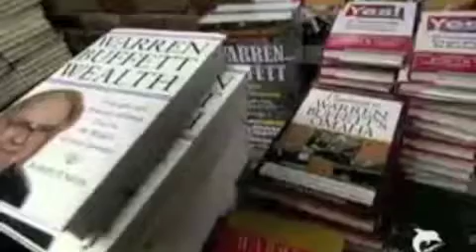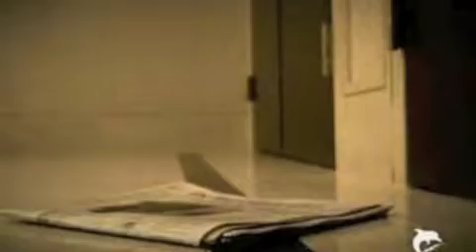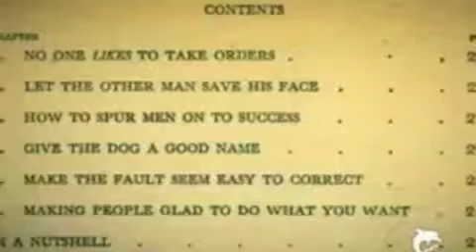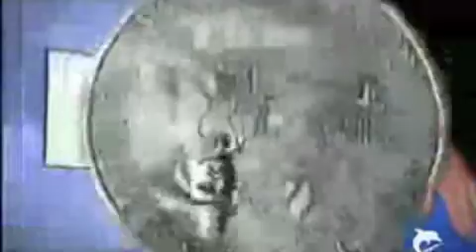Documentário de Warren Buffett no Fantástico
Assista ao documentário exibido no Fantástico, da Rede Globo, em 26/12/2010.